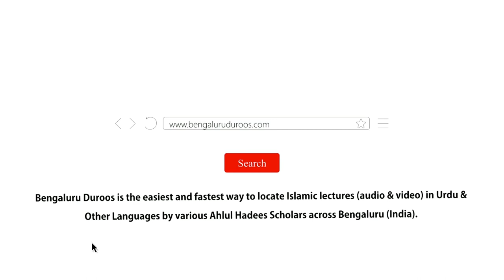Khair Un-Naas (Ep 11) | Jo Logon Ka Nuqsaan Nahi Faida Karte Hain by Shaykh Abdul Haseeb Madani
Topic (Part 11/29): Jo Logon Ka Nuqsaan Nahi Faida Karte Hain

٠٠٠٠٠٠٠٠٠٠٠٠٠٠٠٠٠٠٠٠٠٠٠٠٠٠٠٠٠٠٠٠٠٠٠٠٠٠٠٠